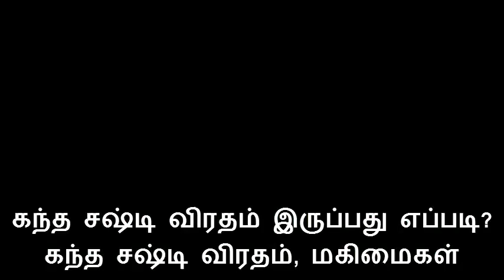கந்த சஷ்டி விரதம் இருப்பது எப்படி? கந்த சஷ்டி விரதம், மகிமைகள்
How Fasting and glory